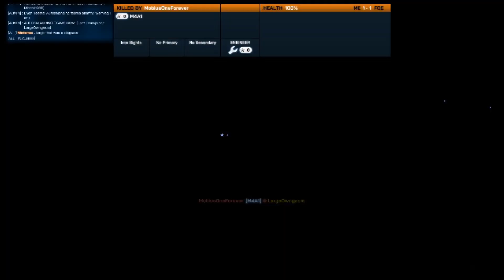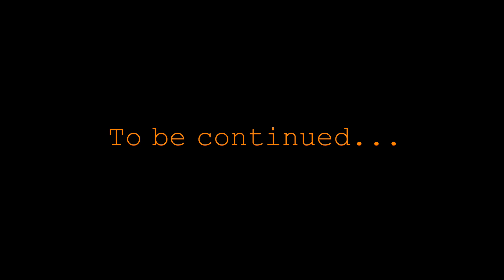BF3: The Comeback Kids. Pt.1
Easily one of the most fun games i've played! almost 40 minutes of action packed game play all for you too see! Part 2 will but up later. ENJOY!